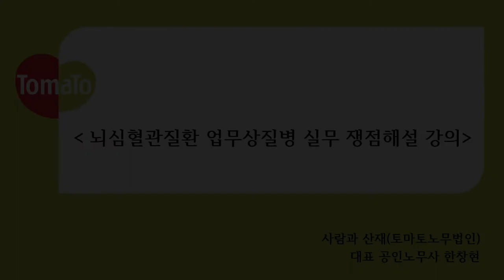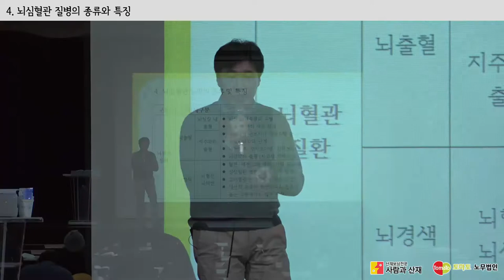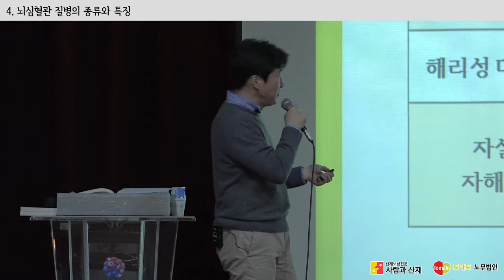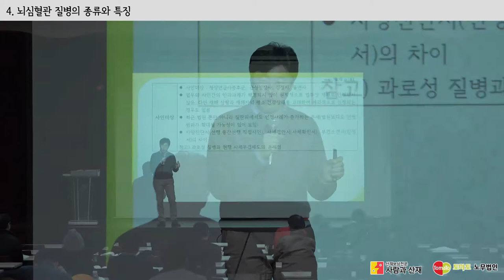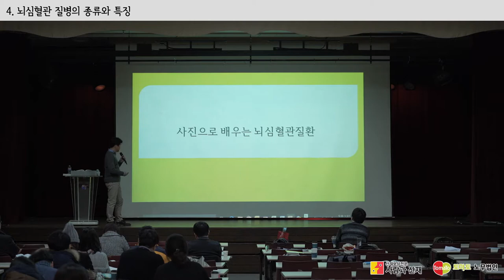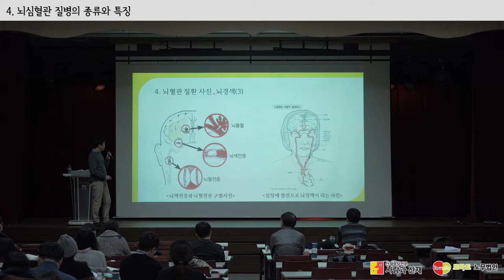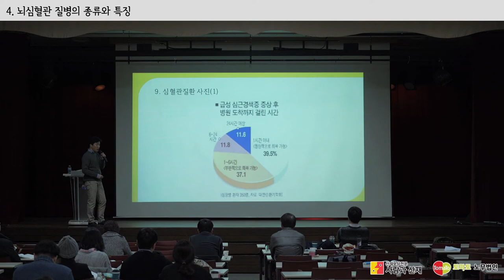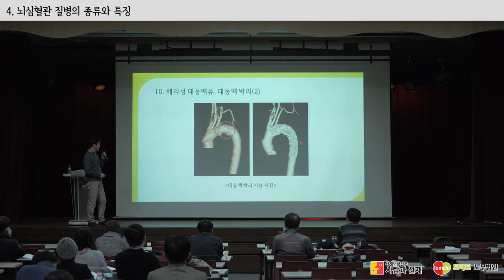[(뇌출혈,뇌경색,심근경색,과로사)산재 실무 해설] CH.04 뇌심혈관 질병의 종류와 특징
과로성 질병의 전문가, 사람과산재(토마토노무법인)의 한창현 노무사가 직접 전달하는 과로성질병(과로사)산재 승인의 노하우!!!

그 네번째 이야기로 뇌심혈관계 질환의 종류와 특징에 대해 알려드립니다.